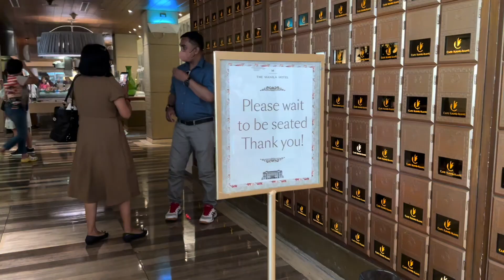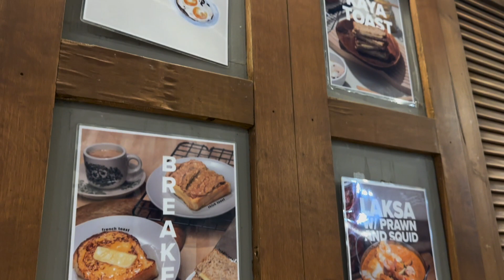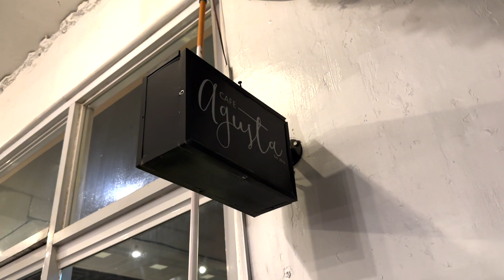Life in March & April :)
We're alive and still busy busy! Finally squeezed in some time to edit this vlog for the past 2 months and currently working on the next one ;) it's been very eventful and I wish I could just upload them all at once.

How is everyone? I hope you're always doing well. Stay safe, online friends. :)